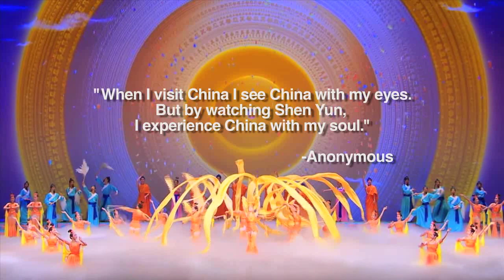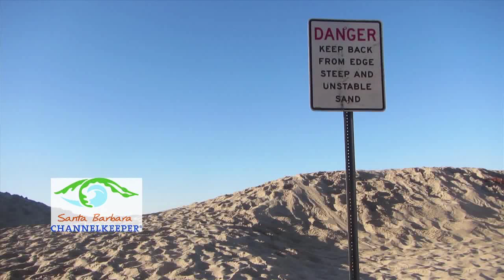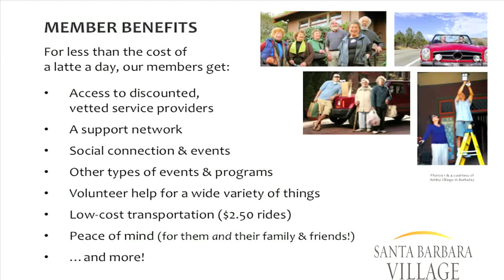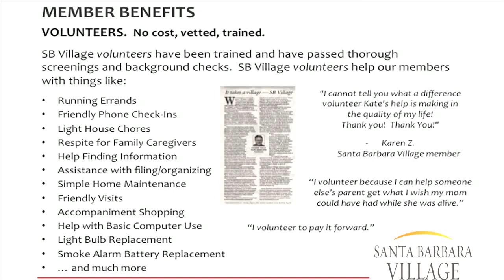South Coast Spotlight March 2014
- Coming up on South Coast Spotlight - Discover how one non-profit shares 5,000 years of authentic Chinese culture through the art of dance and song, see how the elderly in Santa Barbara are keeping it 'real' in their own homes, and learn about the coastal effects associated with the King Tides. All that and more on this episode of South Coast Spotlight!